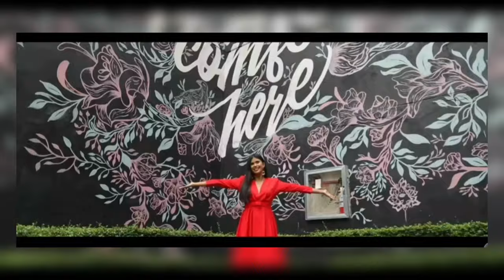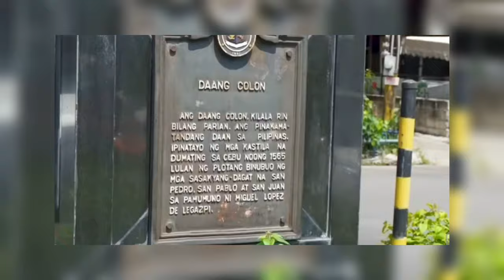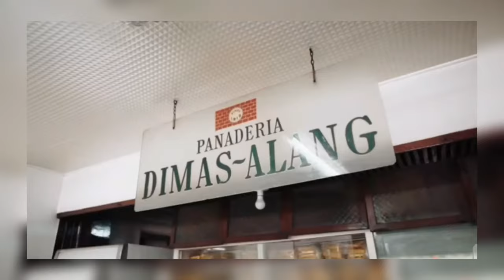7 BEST TOURISM VIDEOS| SHOWED MUCH EFFORTS! MISS UNIVERSE PHILIPPINES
BEST TOURISM VIDEOS SHOWED MUCH EFFORTS! MISS UNIVERSE PHILIPPINES 2021

1)This video has no negative impact on the original works (It would actually be positive for them) 2)This video is also for teaching purposes. 3)It is positively transformative in nature. 4)I only used bits and pieces of videos to get the point across where necessary.